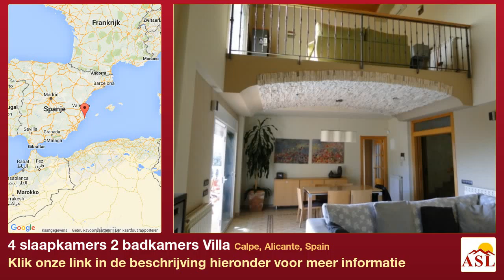4 slaapkamers 2 badkamers Villa te Koop in Calpe, Alicante, Spain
Meer informatie op Villa te Koop in Calpe, Alicante, Spain met 4 slaapkamer, 2 badkamers

Een villa. Vrijstaand, en in de moderne tijl met drie verdiepingen. De villa is gesitueerd in Calpe (ALICANTE) in een rustige omgeving met weinig heeft zicht op de zee. Het ligt binnen de bebouwde kom. De staat van het object is uitstekend. Het grondstuk heeft een oppervlakte van 835 m².De grond is geclassificeerd als: bouwgrond in een woonwijk. De villa heeft maar enkele een paar buren dichtbij. De hoofdpoort is met een afstandsbediening te openen. De villa heeft vier slaapkamers, De villa heeft twee sanitaire voorzieningen, van welke Er is één huiskamer. De huiskamer heeft gordijnen. Er is één keuken, ,dit is een gesloten keuken. In de keuken bevindt zich een oven en een koelkast. De villa is geschilderd. Het is uitgerust met: gas centrale verwarming, air conditioning, ijzeren tralies en rolluiken. Het heeft één garage. De tuin is gemakkelijk te onderhouden en heeft een barbeque. Er is een zwembad met een afmeting van 10 x 5 m.